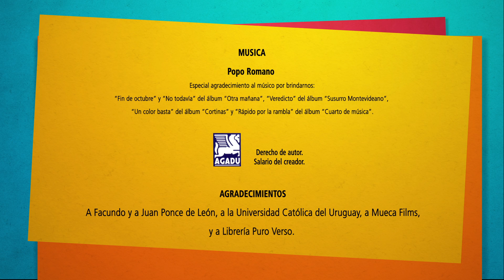"Te invito a leer conmigo" - Campaña de Uruguay - Facundo Ponce de León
El proyecto "Te invito a leer conmigo" se trata de una idea simple, pero poderosa: utilizar personalidades admiradas y queridas por los jóvenes de Iberoamérica, para invitar a la lectura.